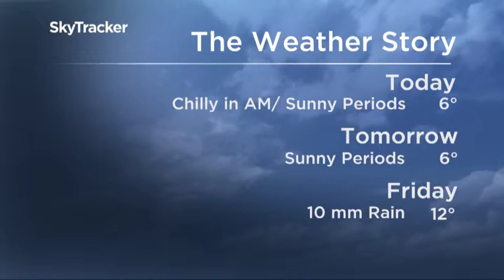Matthew Lepre on Global News Morning - CANADA